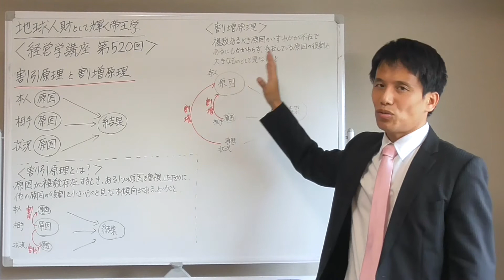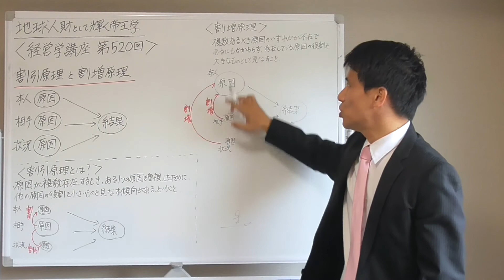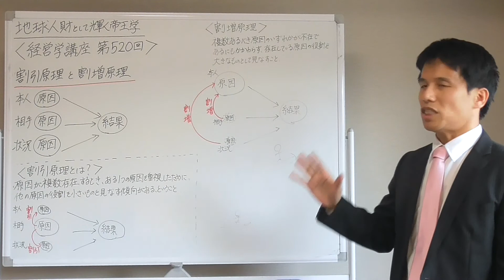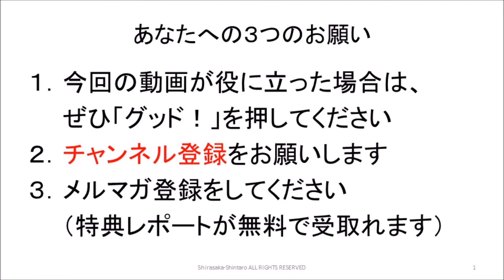経営学５２０ 割引原理と割増原理